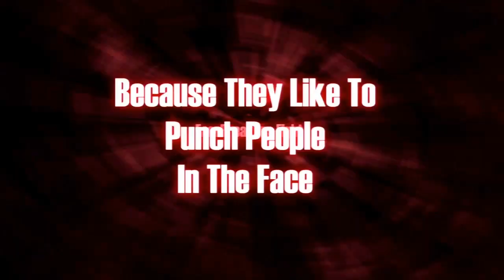Facebreaker Part 1 - TFS Plays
TFS plays FaceBreaker, a fighting (boxing) game created by Fight Night developers, EA Canada.